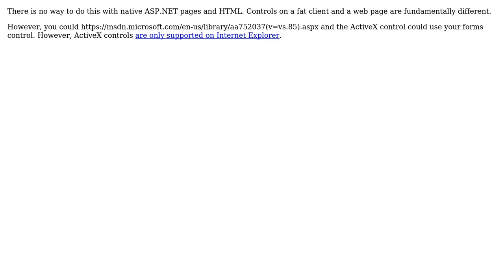Software Engineering: Winform User Control on ASP?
With thanks & praise to God, and with thanks to the many people who have made this project possible! | Content (except music & images) licensed under CC BY-SA | Music | Images & others | With thanks to user Mio Unio user John Wu and the Stack Exchange Network Trademarks are property of their respective owners. You are responsible for your own actions.